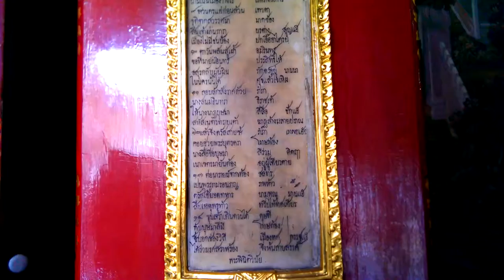Oknha Meas | at Thai Grand Palace in Bangkok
It was actually pretty nice, they carry on their Tradition very well.

Boston,
Lowell,
Longbeach,
Cambodia Town,
Food,
Korea,
Seoul,
Anguk,
Yonsei,
YOnsei University,
Sinchon,
Changdeokgung,
Bangkok,
Canada,
UMass Lowell,
Kun Khmer,
Prodal Serey,
Oknha,
Oknha Meas,
Khmer,
Cambodia travel,
Cambodia tours,
Cambodia-Japanese bridge,
Bakheng resort,
Mekong River,
Khmer fishing,
Cambodia fish,
khmer fish,
russian market,
toulkork market,
new market,
orrusey market,
old market,
takeo fishing,
Snakehead fishes,
Beautiful countryside,
Cambodia fishing,
Khmer fishing,
Mekong river,
Cambodia tours,
rice harvest,
cambodia province,
cambodia harvest,
Cambodia kids,
Khmer kids slide down the mud slide,
countryside kids,
Town Production,
Sunday Production,
M Production,
Cambodia Music,
Cambodia News,
Preap Sovath,
Nob Bayarith,
Pich Sophea,
Ouk Sokun Kanha,
Rin Savet,
Khem Song,
Cambodian wedding,
Cambodia Music,
Cambodia News,
Preap Sovath,
Nob Bayarith,
Pich Sophea,
Ouk Sokun Kanha,
Rin Savet,
Khem Song,
Ork Sokunkanha,
Meas Soksophea,
Nob Nico,
Khem song,
Pekmi Song,
Pekmi CTN,
Cambodia-Japanese bridge,
Cambodia travel,
Cambodia tours,
Beautiful countryside,
Mekong river,
Boat tour in Phnom Penh,
Fishing tour,
Cambodia tours,
rice harvest,
cambodia province,
cambodia harvest,
Cambodia kids,
countryside kids,
Town Production,
Sunday Production,
M Production,
Cambodia Music,
Cambodia News,
Preap Sovath,
Nob Bayarith,
Pich Sophea,
Hun Sen,
Sam Rainsy,
Hun Manet,
Ouk Sokun Kanha,
Rin Savet,
Khem Song,